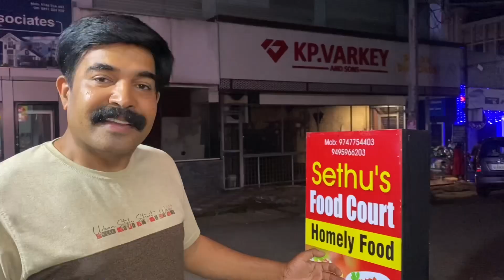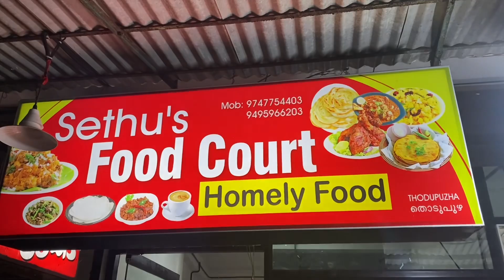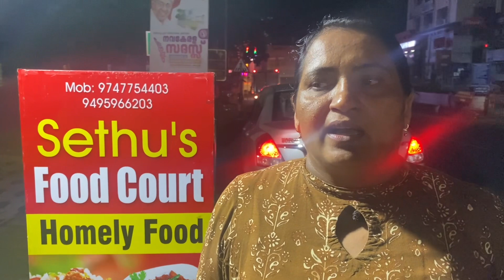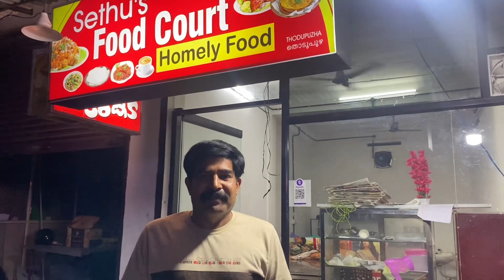Affordable tasty homely food | തട്ടുകട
Street food